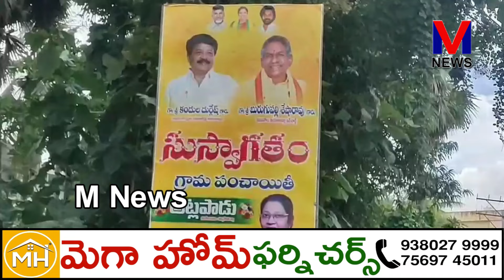గ్రామ సభలో తీసుకున్న నిర్ణయాలకు అనుగుణంగా గ్రామాల్లో సిమెంట్ రహదారుల నిర్మాణాన్ని||M NEWS TELUGU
గ్రామ సభలో తీసుకున్న నిర్ణయాలకు అనుగుణంగా గ్రామాల్లో సిమెంట్ రహదారుల నిర్మాణాన్ని చేపట్టడానికి పల్లె పండుగ కార్యక్రమాన్ని నిర్వహిస్తున్నట్లు రాష్ట్ర పర్యాటక శాఖ మంత్రి కందుల లక్ష్మీ దుర్గేష్ వెల్లడించారు. నిడదవోలు నియోజకవర్గం పరిధిలోని వివిధ గ్రామాలలో సీసీ రోడ్ల నిర్మాణానికి శంకుస్థాపన చేశారు. ||M NEWS TELUGU